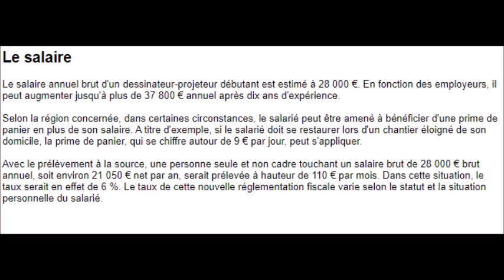Les 12 Coups de Midi Eric a-t-il menti sur sa vie modeste!!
lien pour le thermomètre infrarouge cliquez dessous